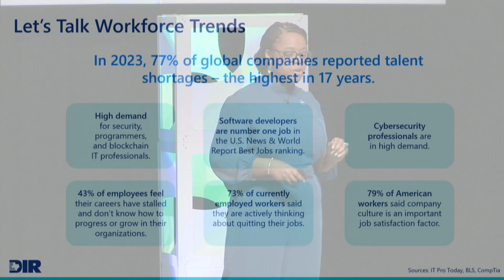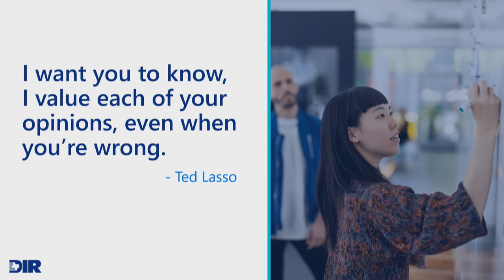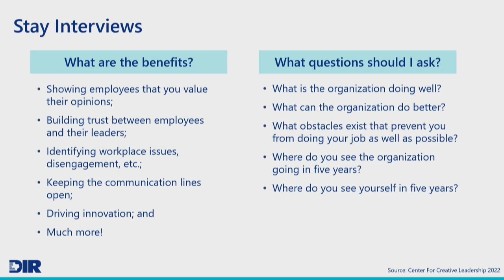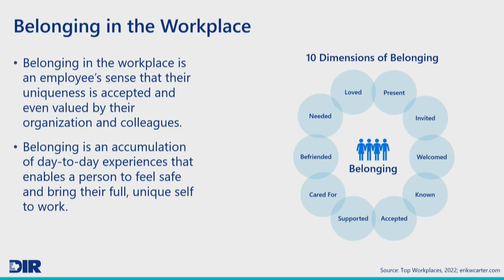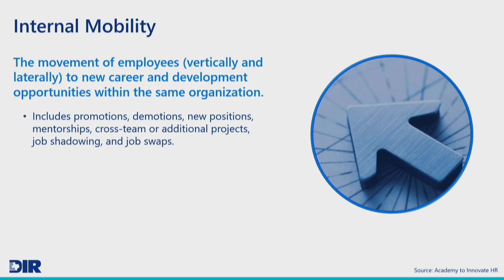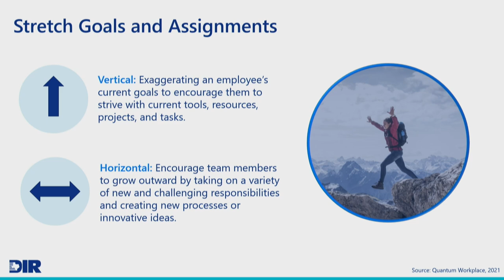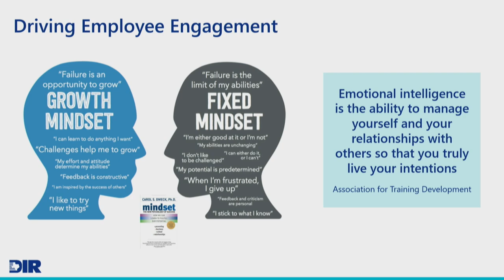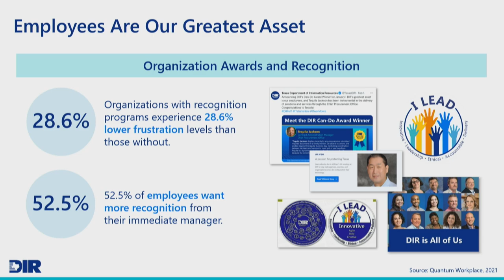NASCIO 2023 Midyear: Workforce Express Talk